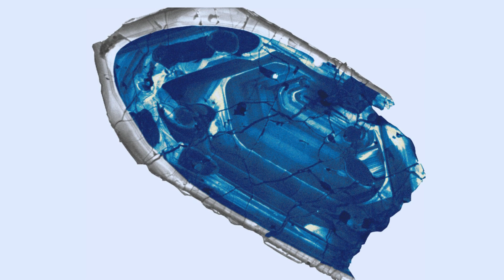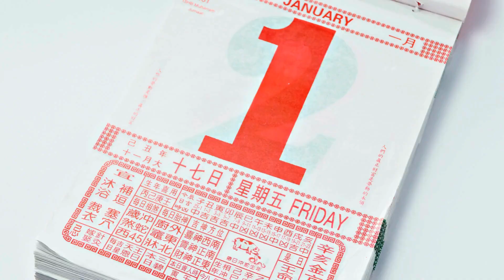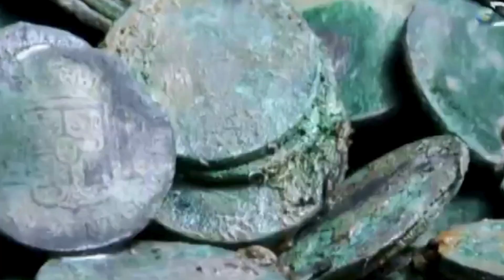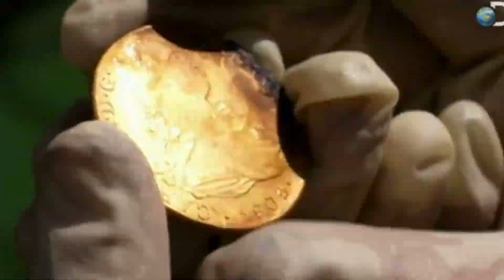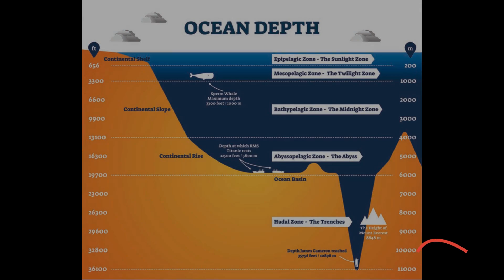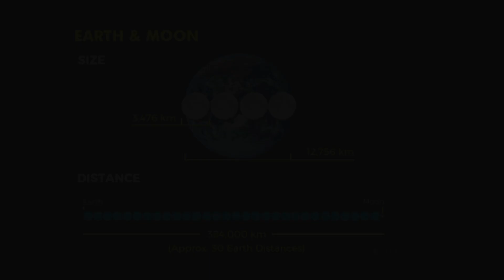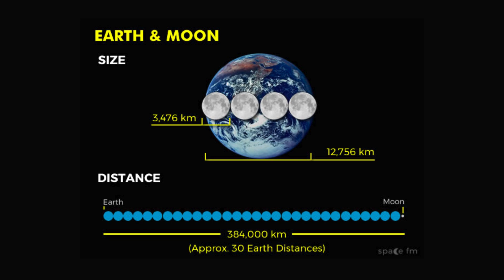20 Unbelievable and Amazing Facts That Will Shock You!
Get ready to be amazed as we reveal 20 unbelievable and amazing facts that will truly shock you! From mind-blowing discoveries to unbelievable revelations, these facts will leave you speechless. Watch till the end to uncover these incredible truths!